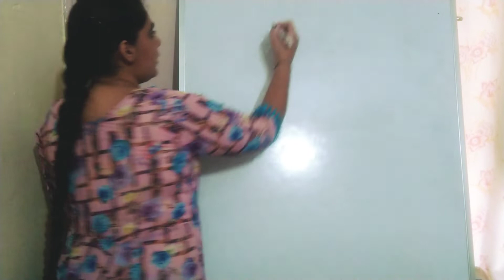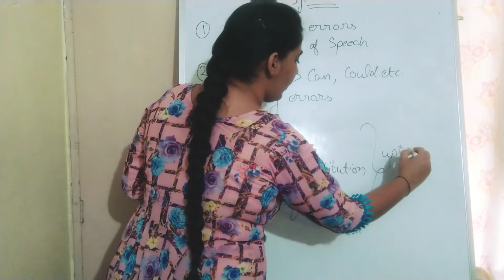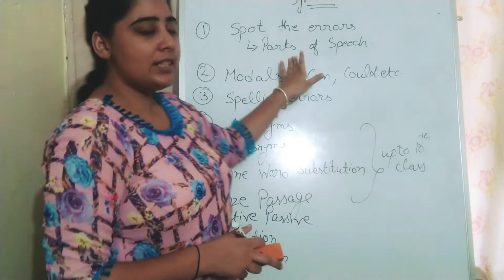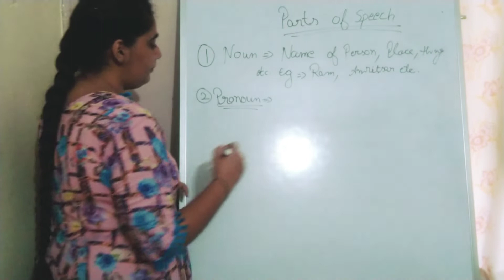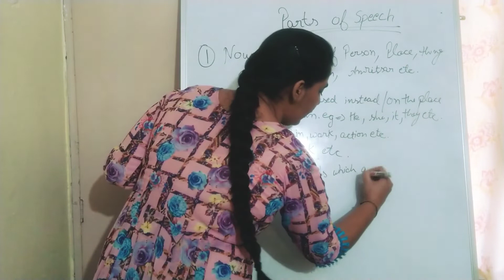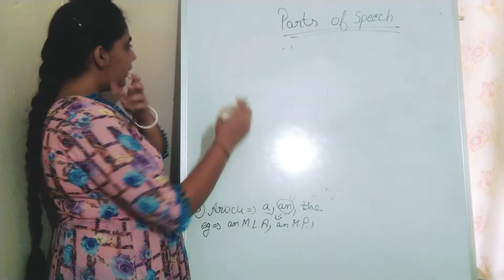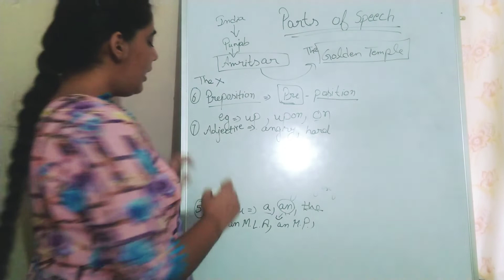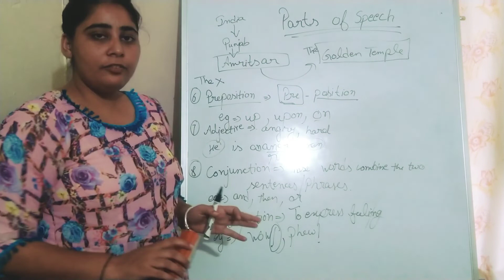Basics of English. English Lecture Part-2 For all Government Jobs Exams.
For Daily Current Affairs, Daily GK Quiz and Free Mock Test For Punjab Police, Punjab Patwari, PSSSB, PSEB clerk Join Our Telegram Group Punjab Knowledge Hub.

Link To become member of Telegram Group
ਡੇਲੀ ਕਰੰਟ ਅਫੇਅਰਸ ਅਤੇ ਡੇਲੀ ਜੀ ਕੇ ਕਵਿਜ਼ ਵਾਸਤੇ ਸਾਡੇ ਟੈਲੀਗਰਾਮ ਗਰੁੱਪ ਵਿੱਚ ਸ਼ਾਮਲ ਹੋਣ ਲਈ ਲਿੰਕ।

ਹੁਣ ਤੁਸੀਂ ਰੋਜ਼ਾਨਾ ਕਰੰਟ ਅਫੇਅਰ ਅਤੇ ਰੋਜ਼ਾਨਾ ਜੀਕੇ ਕੁਇਜ਼ ਨੂੰ ਸਾਡੀ ਸਾਈਟ ਤੇ ਆਨਲਾਈਨ ਵੀ ਪੜ੍ਹ ਸਕਦੇ ਹੋ। ਸਾਡੀ ਸਾਈਟ ਖੋਲ੍ਹਣ ਲਈ ਨਿੱਚੇ ਦਿੱਤੇ ਗਏ ਲਿੰਕ ਤੇ ਕਲਿਕ ਕਰੋ

Now you can also read the daily Current Affairs and Daily GK Quiz online at our site. Click on the link below to open our site।

ਕਿਸੇ ਵੀ ਕਿਸਮ ਦੀ ਪੁੱਛਗਿੱਛ ਜਾਂ ਸੁਝਾਅ ਲਈ ਤੁਸੀਂ ਈਮੇਲ ਰਾਹੀਂ ਸਾਡੇ ਨਾਲ ਸੰਪਰਕ ਕਰ ਸਕਦੇ ਹੋ।